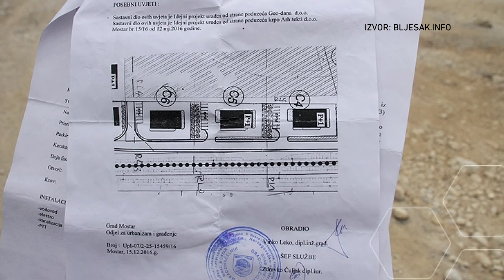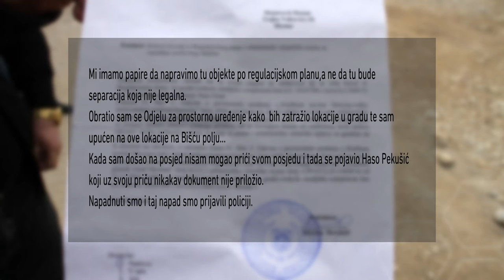NAŠA TV | PROSVJED RADNIKA TVRTKE HP INVESTING